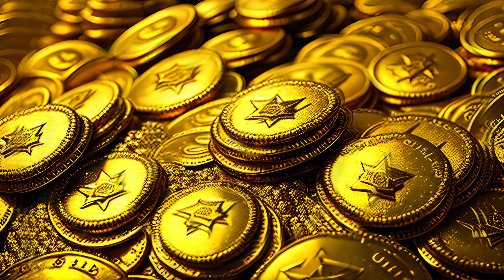Infinite Healing Golden Wave | Gate to Wealth & Prosperity Endorphin Release Meditation Music